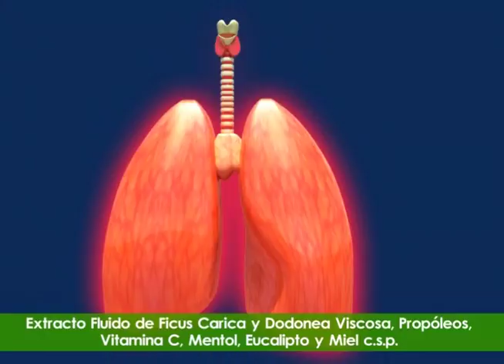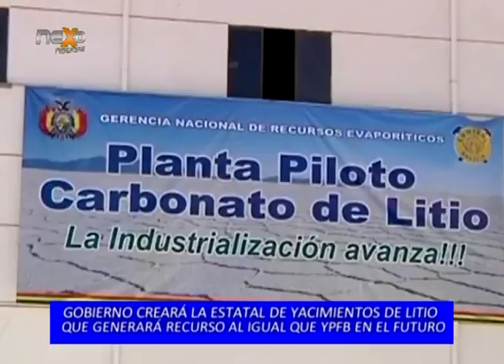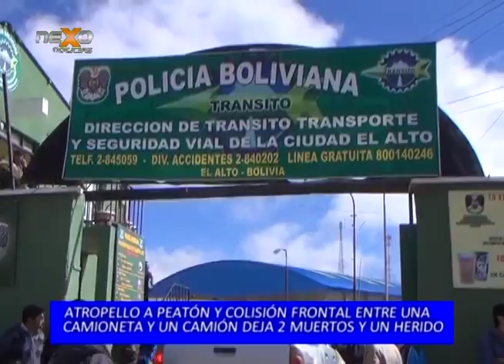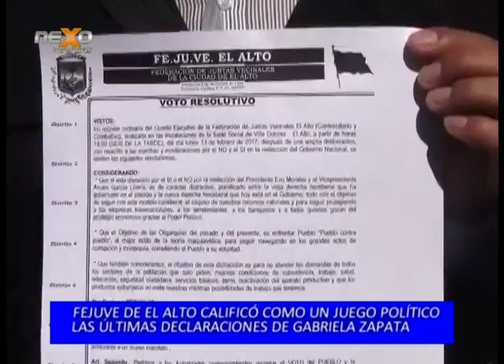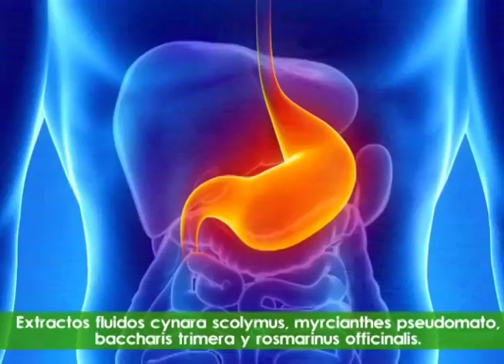Noticias NEXO 20 02 2017